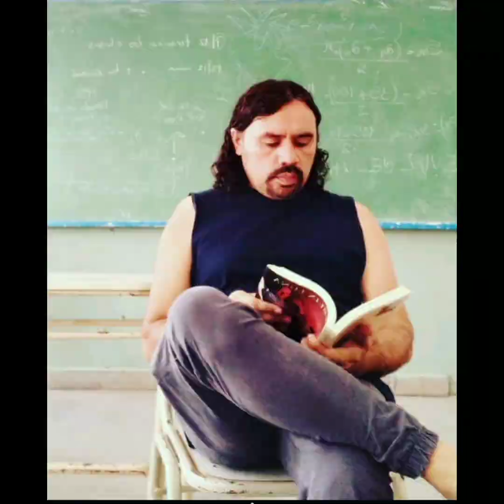"La lugareña" (zamba) Dalmiro C. Lugones.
Martín Banegas: voz, guitarras y bombo legüero.